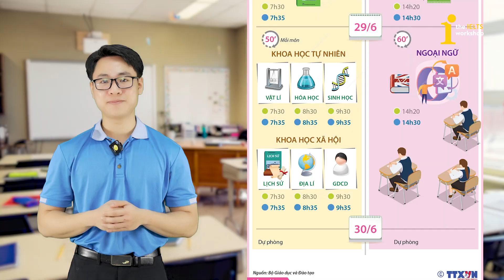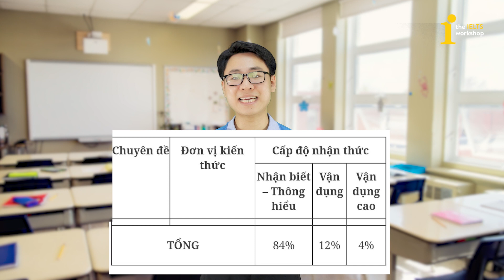CHỐNG LIỆT MÔN TIẾNG ANH THI THPT QUỐC GIA | IELTS FOR SKILLS by The IELTS Workshop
CHỐNG LIỆT MÔN TIẾNG ANH THI THPT QUỐC GIA | IELTS 4 SKILLS by The IELTS Workshop
Kỳ thi THPT Quốc gia 2023 đã cận kề, các sĩ tử hãy tranh thủ học mẹo để chống liệt và vượt qua bài kiểm tra tiếng anh dễ dàng hơn nhé!
💯LỊCH KHAI GIẢNG CÁC KHÓA IELTS TOÀN QUỐC:
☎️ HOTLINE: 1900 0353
Tại Hà Nội:
- 55A Võ Văn Dũng, Ô Chợ Dừa, Đống Đa
- 203/76 Hoàng Quốc Việt, Cầu Giấy
- 27/17 Đại Cồ Việt, Hai Bà Trưng
- Tầng 4, Tòa 29T2 Hoàng Đạo Thúy, Thanh Xuân
- Số 01, NO11B, KĐT mới Sài Đồng, P.Việt Hưng, Q.Long Biên, Hà Nội
Tại Bắc Ninh:
- 12 Nguyễn Trãi, Ninh Xá.
Tại TP.HCM:
- 113 Võ Oanh ( D3 cũ), P25, Bình Thạnh
- 12B Phan Kế Bính, Đa-Kao, Q1
- 436/6 đường 3 Tháng 2, P12, Q10
- 210A Trần Bình Trọng, Q5